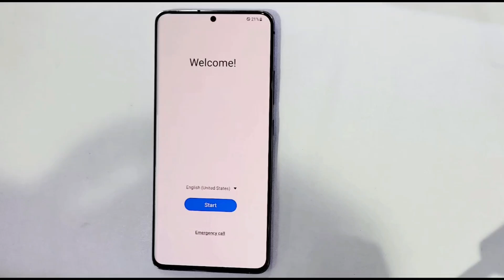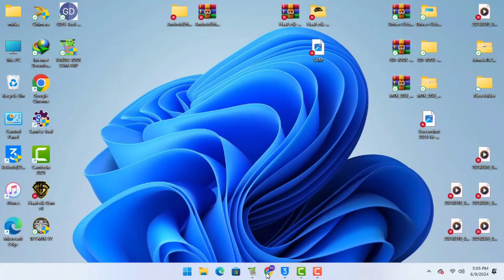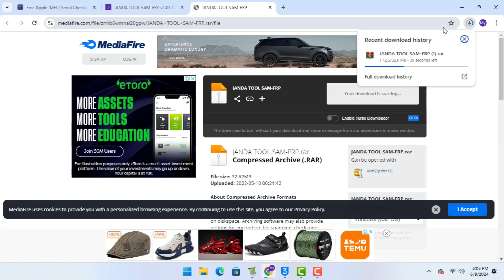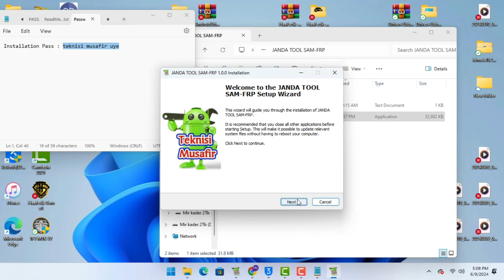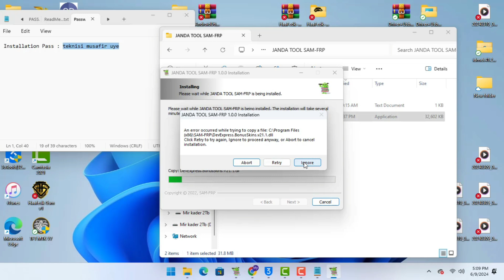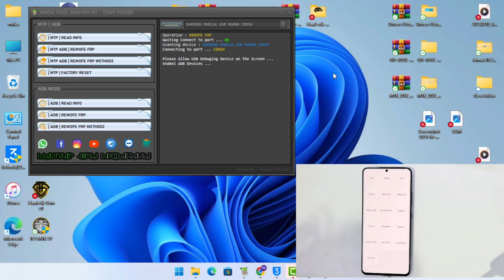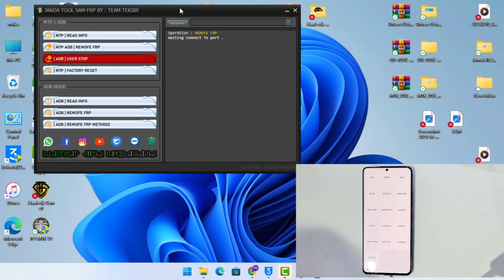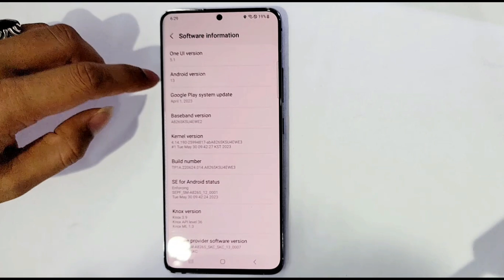All Galaxy Frp 🔐 Bypass Done ✅ Android 13/12/11 -2024 / All Samsung Android 13 Frp Unlock Fix ADB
This is my new video 🔥 All Galaxy Frp 🔐 Bypass Done ✅ Android 13/12/11 -2024 / All Samsung Android 13 Frp  Unlock Fix ADB 2024

🔥All Galaxy Frp 🔐 Bypass Done ✅ Android 13/12/11 -2024 / All Samsung Android 13 Frp  Unlock Fix ADB 2024